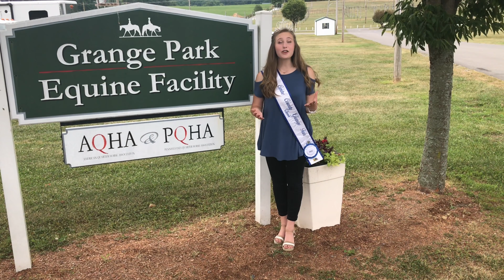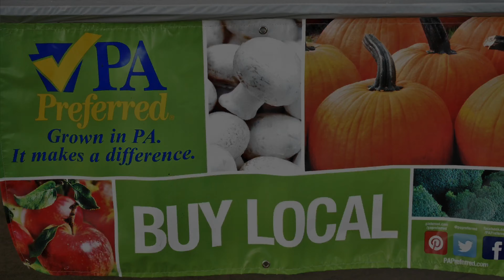Grange Fair Behind the Scenes Tour | Episode 4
Welcome to our fourth episode of our Behind the Scenes Tour! Today we’ll take a look at our livestock arena, barns, and equine complex! Enjoy! 🥳
🚨 IMPORTANT🚨:
To submit your guess for Where’s the Queen, please private message me (Facebook:Grange Fair Queen or Instagram @myfairqueenjourney) saying:

The Queen is at ________.

I will take one guess per person so choose wisely! If you guess correctly, you have a chance to win a Grange Fair Prize!!

(PLEASE DO NOT LEAVE YOUR ANSWER IN THE COMMENTS)